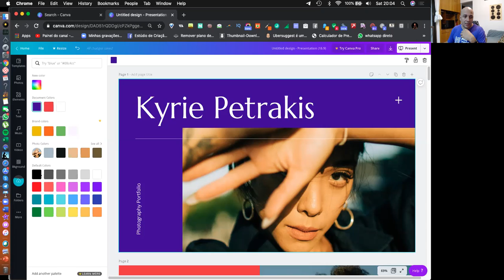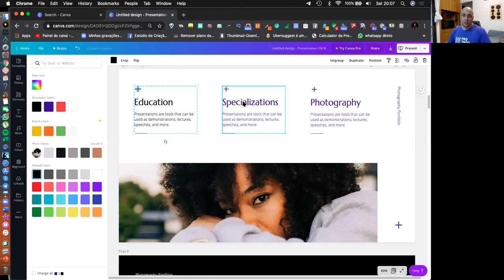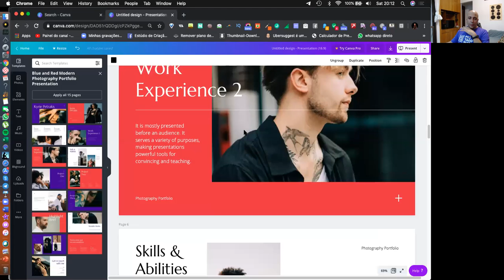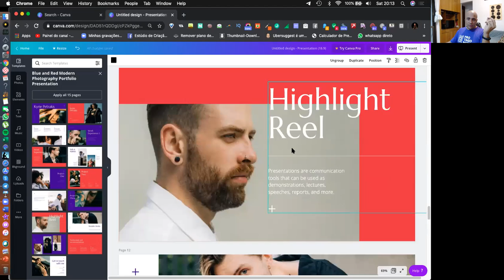Como transformar uma apresentação comum em uma apresentação incrível - aula 2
Se você tem dúvidas sobre como criar fazer uma apresentação incrível, esse vídeo é pra você! Existe um jeito de você soar como um designer profissional, mesmo não sendo um!

Nessa série de 3 vídeos eu vou te ensinar o passo a passo para fazer isso gratuitamente!

Aproveite e se gostar, compartilhe e comente aqui com seus agradecimentos e dúvidas!

Siga-me nas redes para mais conteúdos:

Ajudo pessoas que precisam cuidar sozinhas do seu negócio através do workshop e da mentoria Acelera Profissional!